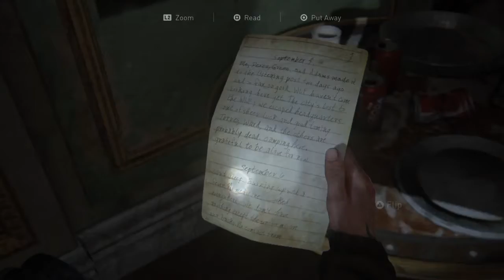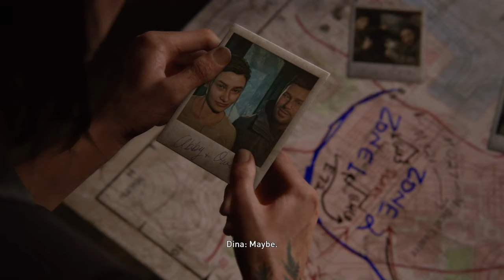The Last of Us™ II - PART 8 ( JOEL FLASHBACK )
The Last of Us 2 (Last of Us Part 2) Walkthrough Gameplay Part 8 includes a Review and Campaign Mission 12 of the Last of Us Part II Single Player Story Campaign for PS4 and PS5. This 2020 The Last of Us Part 2 Story Campaign Walkthrough will be the Full Game including a Review, Prologue, All Story Chapters, OST, Cut Scenes, Cinematics, Missions, Joel, Ellie, Abby, Artifacts, Trading Cards, Journal Entries, Workbenches, Safes, Chapters, Jackson, Seattle Day 1, Encounters and more until the Ending of the Single Player Story.